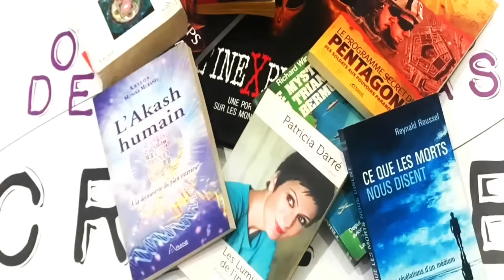SANDRINE MULLER : Les clés de reprogrammation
Depuis son enfance, Sandrine Muller reçoit les messages des anges gardiens qu'elle transmet aux personnes en quête de guidance. Magnétiseuse et détentrice d'un don de guérison, elle consultera pendant sept ans avant de se dédier à sa mission de transmission en animant des stages de soins énergétiques pour débutants. Elle diffuse également ses enseignements via sa chaîne
YouTube qui compte à ce jour 230 000 abonnés.
"Déprogrammez toute énergie à basse vibration et passez au niveau supérieur d'évolution personnelle !"

Lien du livre « Les 21 clés de reprogrammation: Protocoles de transformation et soins physiques, émotionnels, spirituels, transgénération"nels»
Lien du livre "Les vies antérieures et le karma" ou
Lien du livre "L'Énergie de l'invisible"
Lien du livre "L ENERGIE POUR GUERIR "

Le livre « parce qu’on ne vous demande pas d’y croire »
Auteurs : Laurent Jacques Costa et Philippe Ferrer
Lien Amazon

D'avance Merci !

Philippe